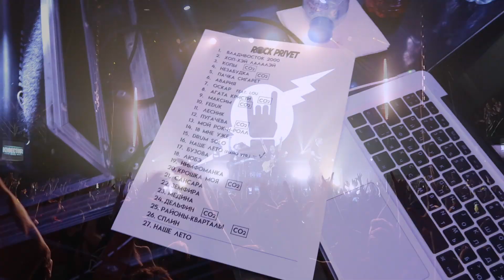МАКСОЦКИЙ VLOG - ROCK PRIVET. Концерт в Известия Hall (Москва) 2019